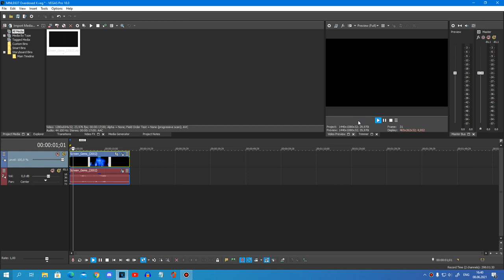{REQUESTED} How To Do Make Some MNLE637 Overdosed X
Requested By: 2011G, ARTMF438, APLM548 & TOCRSM785